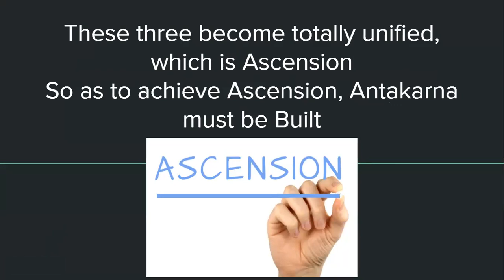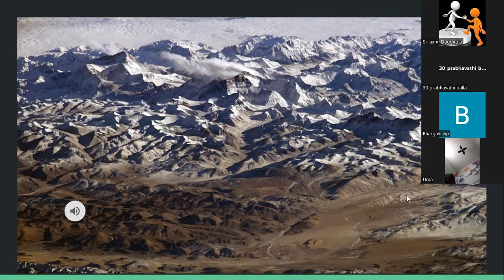Build Antakarana Day19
To achieve Ascension, You should go Beyond Ascension
అసెంషన్ కి మించి వెళ్ళడానికి శ్రీలక్ష్మి దుగ్గిరాల తో జాయిన్ అవ్వండి
Topic: Cosmic Fire Cleansing Day 18
Time: 8th February from 9:00 PM TO 9:30 PM IST
తెలుగు, ఇంగ్లిష్ & హింది భాషలలొ
అన్నీ రోజులు ఈ సెషన్స్ ఉండకపోవచ్చు. ఈ సెషన్స్ ఉన్న రోజు ఇక్కడ మెసేజ్ వస్తుంది. సెషన్ ఉంటే మాత్రం రాత్రి ఇదే సమయంలో ఉంటుంది.  దీనిని ఫాలో అవగలరు.
Meeting ID: 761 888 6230
Passcode: goddess